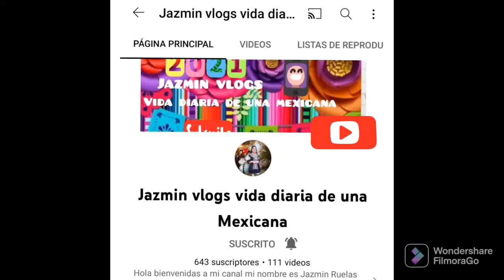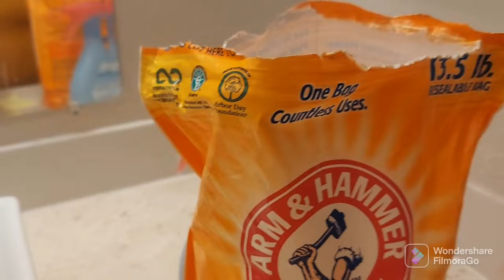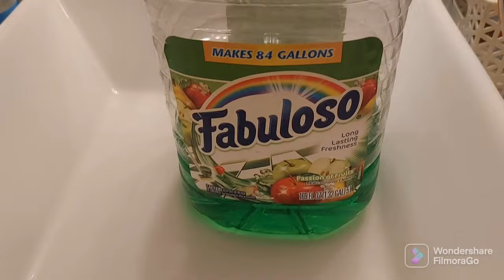Limpieza de mi baño🧼 /apartamento pequeño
aquí les dejo los enlaces para que visiten alas chicas